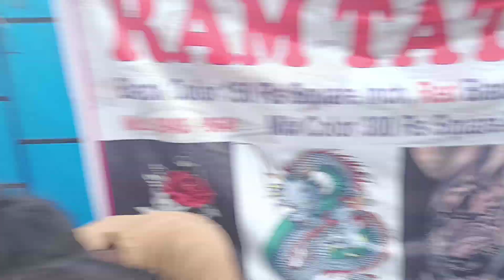first day Kullu peepal Mela 🥳2023 maheshwari ki vlogging 😂meri halat kharab 😪